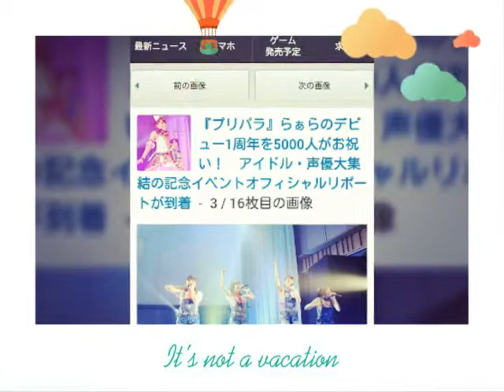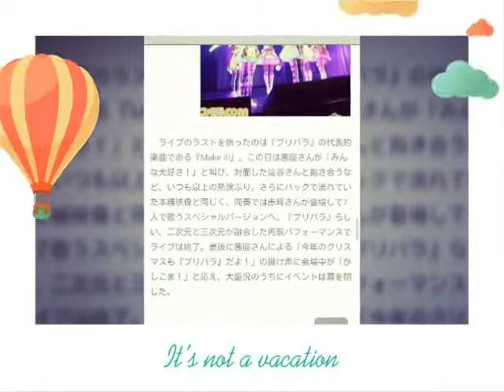2015年9月5日 『プリパラ』らぁらのデビュー1周年を5000人がお祝い！ アイドル・声優大集結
『プリパラ』らぁらのデビュー1周年を5000人がお祝い！　アイドル・声優大集結の記念イベントオフィシャルリポートが到着
2015年7月12日（日）、品川インターシティホールで開催された“らぁらプリパラデビュー1周年記念イベント”のオフィシャルリポートが到着！